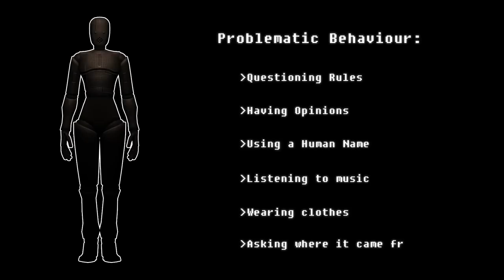🍉 75-90% DISCOUNTS OFF Classic Indie Games - Steam Winter Sale 2021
One of the great things about Steam Sales is that you can get classic, must play indie games for cheap, so here's a bunch of my recommendations,

00:00   Start
00:17 ► #10 Xeodrifter
01:07 ► #9 Superbrothers: Sword & Sworcery EP
02:26 ► #8 Might & Magic: Clash of Heroes
03:34 ► #7 Closure
04:13 ► #6 Diehard Dungeon
05:10 ► #5 The Fall
06:18 ► #4 Fenix Rage
07:01 ► #3
07:42 ► #2
08:21 ► #1